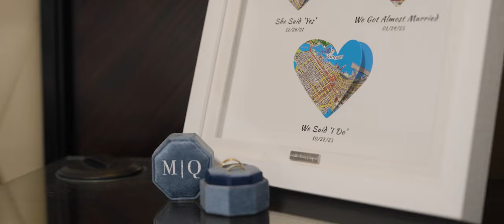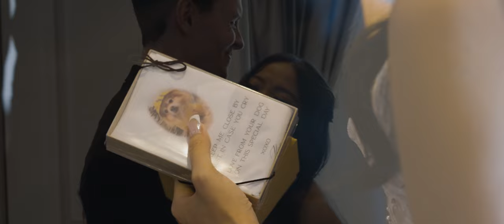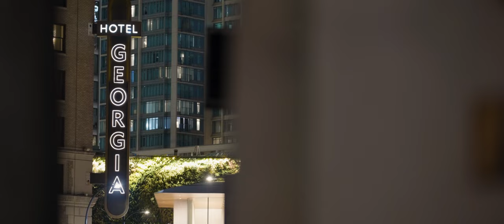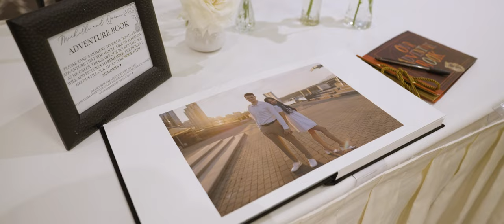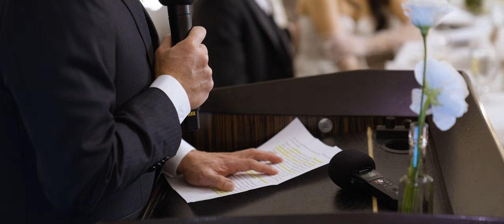Finally, here | Michelle & Quinn | Beautiful Wedding Full Story Film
In the tender embrace of destiny, Michelle and Quinn’s love story as high school sweethearts unfolded with their enchanting first kiss under the trees. And eleven years later, on October 27, 2023, their eagerly awaited union was gracefully sealed in the loving presence of family and friends.

Wedding at Rosewood Hotel Georgia (Vancouver, BC)